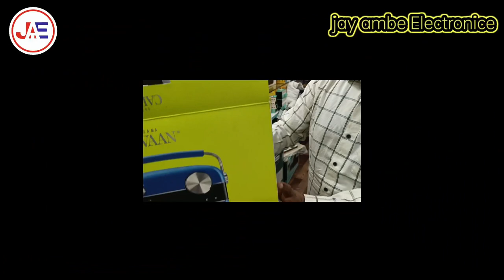Saregama Carvaan Premium- Portable Music Player with 5000 Preloaded Songs, FM/BT/AUX UNBOXING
JAY_AMBE_ELECTRONIC_Saregama_Carvaan_Premium- Portable Music Player with 5000 Preloaded Songs, FM/BT/AUX UNBOXING
‎FM/AM radio, 1 Year Warranty, Rechargeable battery; approximately 5-hour playtime when battery is fully charged, Android device compatible charger, 3.5 mm audio jack for connecting external speakers/ headphones, 5000 songs categorised into 130+ dedicated stations, Bluetooth, USB/Aux In support, Available with remote
‎1 Main unit, 1 Remote, 1 USB Cable, 1 Adapter, 1 FM Antenna & 1 User Manual
‎1
GSM frequencies ‎108 MHz
Connector Type ‎USB
Radio Bands Supported ‎AM/FM
Manufacturer ‎Wyn World Int'l Limited